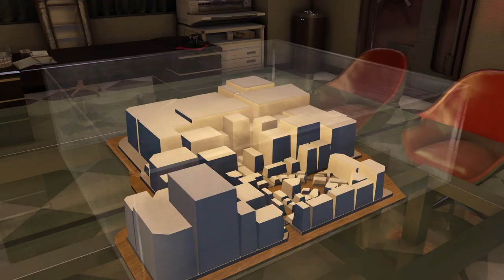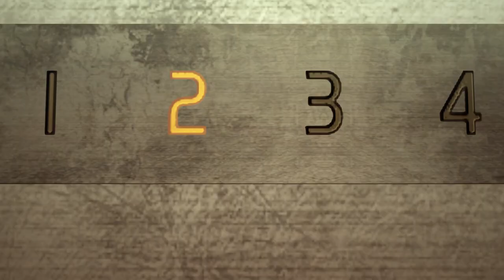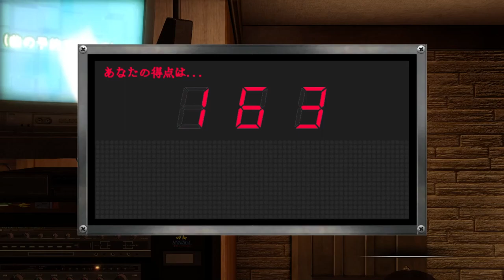【実況】YAKUZA 0（龍が如く 0 誓いの場所）を初見で遊ぶいも【#10】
昔のセレナ

◆概要◆

Staemの『YAKUZA 0』（龍が如く 0 誓いの場所）を実況プレイ！
初見でクリアを目指します。
※ストーリー攻略等のネタバレを含みます。
※暴力表現が含まれます。

◆ゲーム情報◆

タイトル：Yakuza 0
機種：PC(Steam)
発売日：2018.8.1

◆リンク◆

part1 →

前→
次→

◆再生リスト◆

▽【初見】YAKUZA 0（龍が如く 0 誓いの場所）